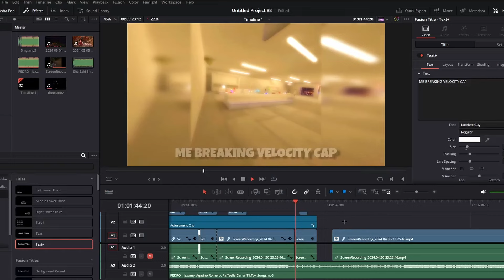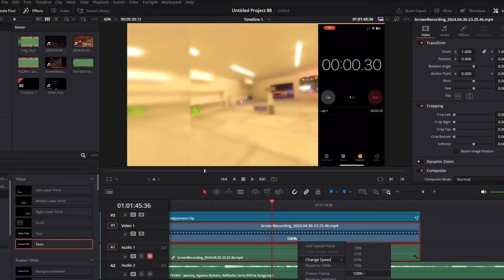Broke Velocity Cap in Gtag | Gorilla Tag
Hi

- Settings
 + 72hz
 + Turn - None
 + Color Code: I D K